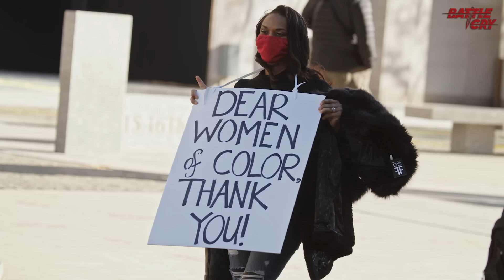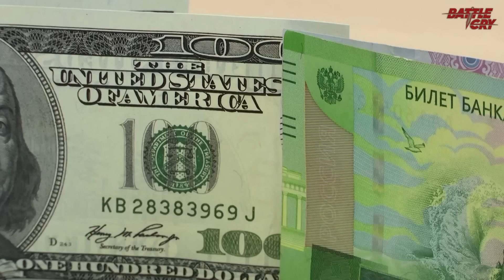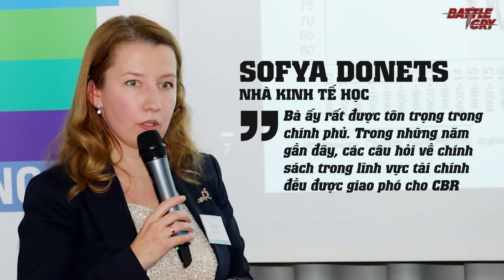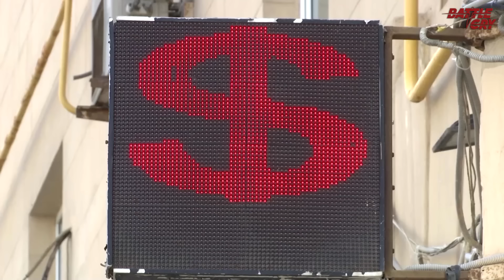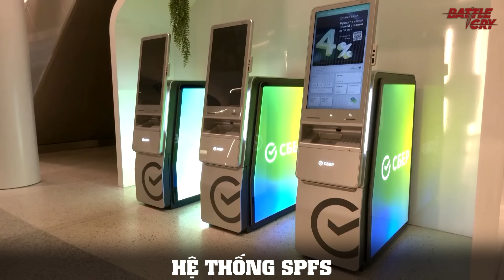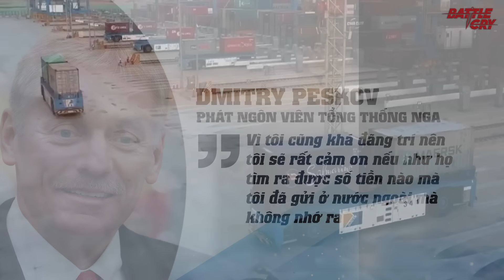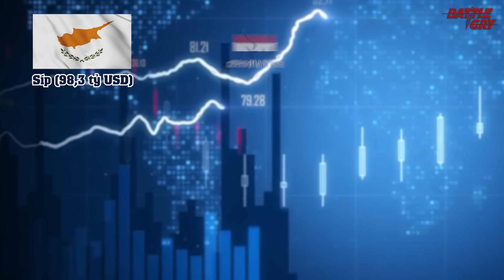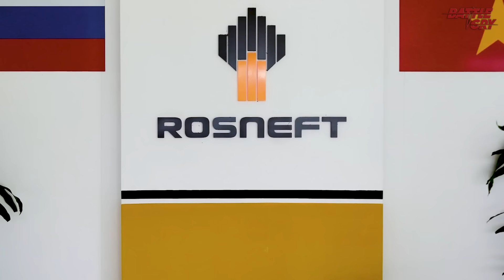"BÀ ĐẦM THÉP" ELVIRA NABIULLINA - THUYỀN TRƯỜNG VĨ ĐẠI CỦA NỀN KINH TẾ NGA | NHÂN VẬT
Không phải Sergei Shoigu, cũng không phải Dmitry Medvedev, người phụ nữ này mới là người quan trọng nhất đối với Putin và nước Nga.
Khi 17.500 lệnh trừng phạt và cấm vận về kinh tế, chính trị, ngoại giao, xã hội không thể đánh gục được nước Nga, người Nga vinh danh bà.
Chính bà là người đã lèo lái con tàu kinh tế Nga vượt qua gần 18000 lệnh cấm vận ngặt nghèo nhất của Phương Tây.

▶ LEONID MININ EFIMOVICH - TRÙM BUÔN VŨ KHÍ VĨ ĐẠI NHẤT MỌI THỜI ĐẠI | THẾ GIỚI NGẦM
▶ TẠI SAO MIỀN NAM THÁI LAN LUÔN NỔ RA BẠO LOẠN VÀ ĐÒI LY KHAI? | ĐỊA CHÍNH TRỊ
▶ MẶT TỐI CỦA CONGO - KHI THU NHẬP BÌNH QUÂN KHÔNG BẰNG 1 BÁT PHỞ CỦA VIỆT NAM | MẶT TỐI QUỐC GIA
▶ BẢN CHẤT CỦA CHIẾN TRANH TÔN GIÁO - KHI CON NGƯỜI ĐEM THẦN THÁNH RA ĐỂ CƯỚP BÓC | QUAN ĐIỂM
▶ TRÙM CHẤT CẤM TSE CHI LOP - NGƯỜI MANG "ĐÁ" ĐẾN CHO MỌI NHÀ | THẾ GIỚI NGẦM